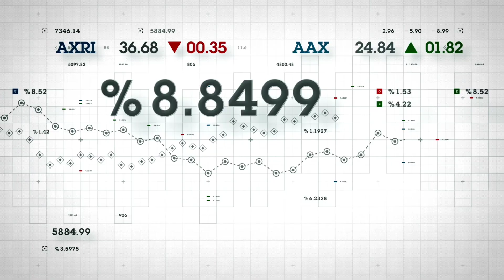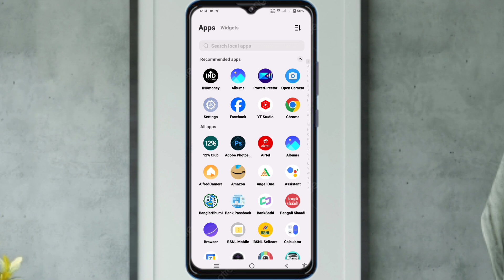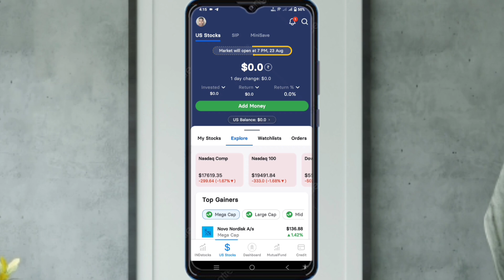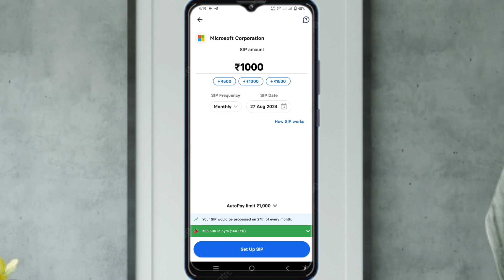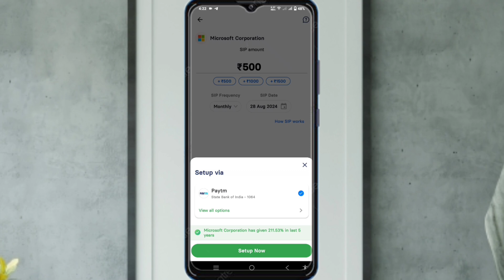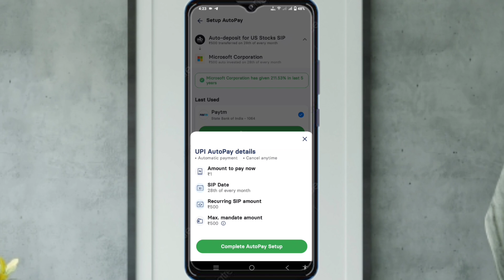SIP In US Stock Market us stocks for sip investment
Stocks & ETFs.

👉U9AZ9548

 👉One@Tapes99548

👉OCE02796